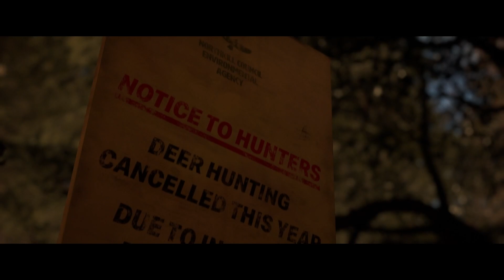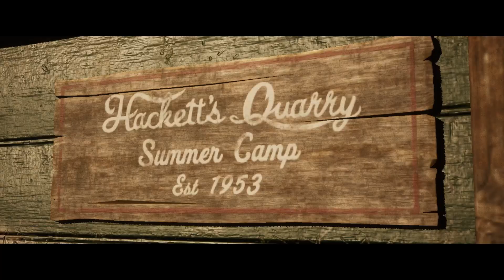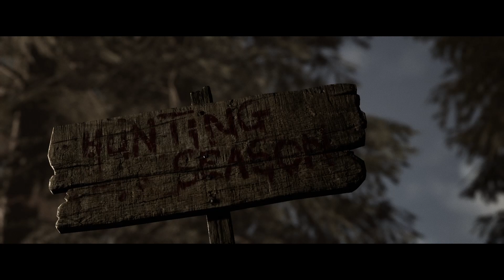The Quarry : Chapter 1 (Gameplay)